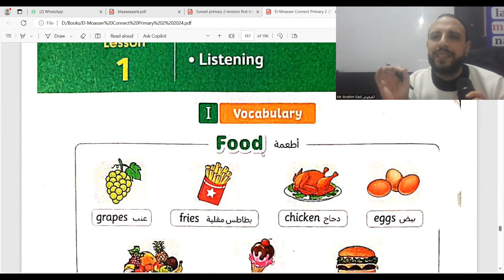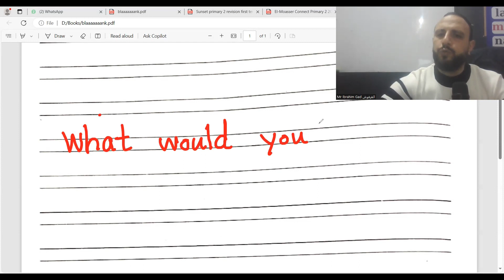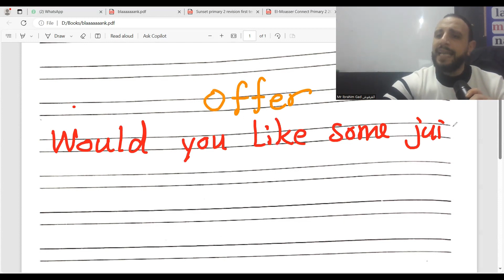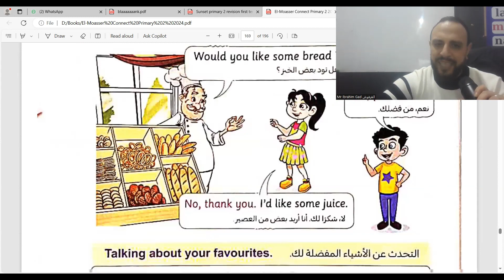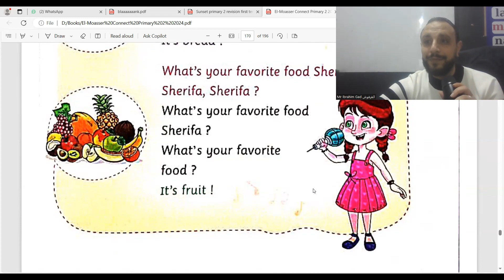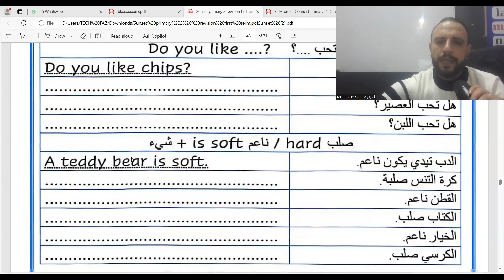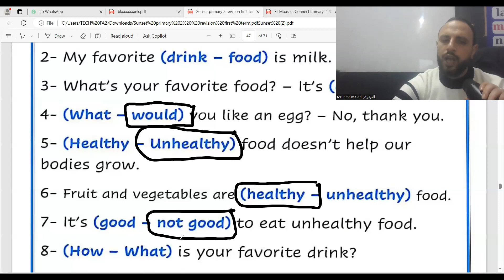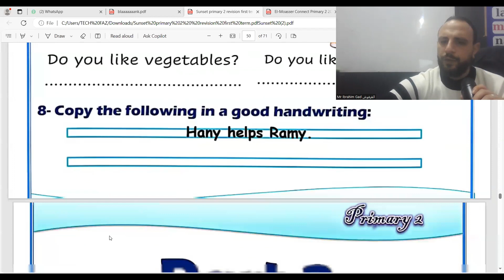مراجعه الوحدة 6 الصف الثاني الابتدائي1